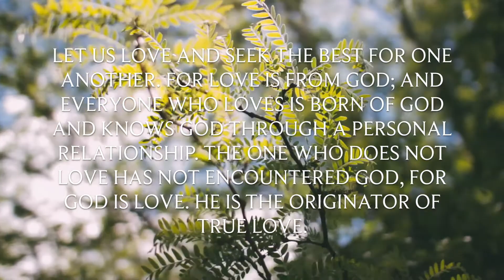My Encounter With Love: Emily Laufgraben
Emily Laufgraben Testimony